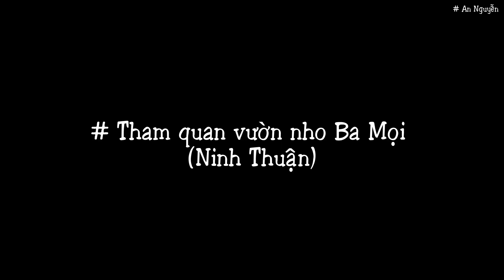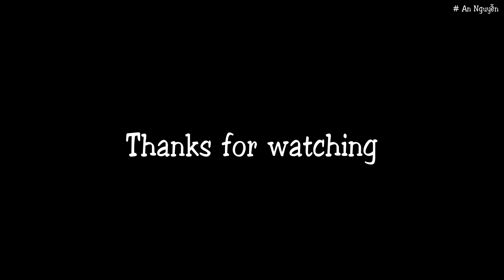Hái nho | Trải nghiệm hái nho tại vườn ở vườn nho Ninh Thuận | Vườn nho Thái An | Du lịch Ninh Thuận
#24  👉👉👉 Trải nghiệm hái nho tại vườn ở vườn nho Ninh Thuận | Vườn nho Thái An | Du lịch Ninh Thuận
Vườn nho nằm ngay trên cung đường ven biển tuyệt đẹp đoạn từ thành phố Phan Rang - Tháp Chàm theo đường DT702  đi Hang Rái, Vĩnh Hy hay Bình Tiên.  Vườn nho cách thành phố Phan Rang - Tháp Chàm khoảng 30km, cách Hang Rái chỉ khoảng 3km.
Ghé vào vườn bạn sẽ được thỏa thích chụp hình, quay phim, tham quan, tự tay hái nho hay thưởng thức rượu nho tại vườn.